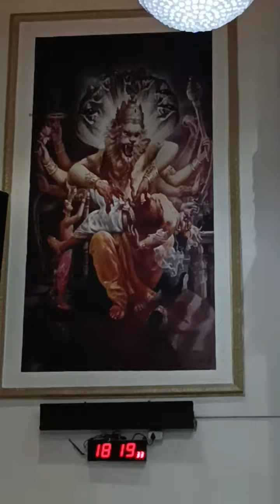iskon abids 231223(4)